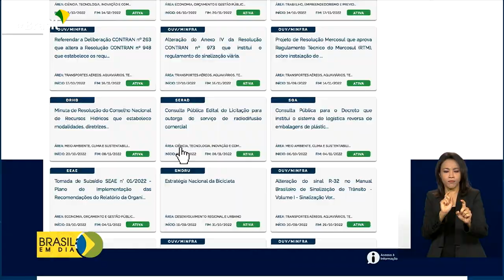Meio Ambiente | Reciclagem de embalagens plásticas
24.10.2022 - Uma consulta pública está aberta para ouvir sugestões da sociedade sobre o recolhimento e a reciclagem de embalagens plásticas.